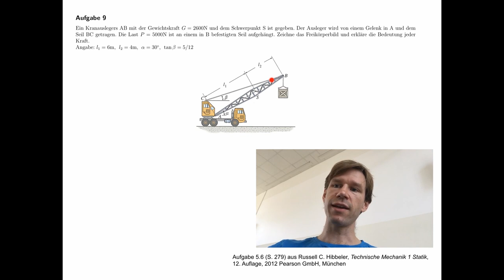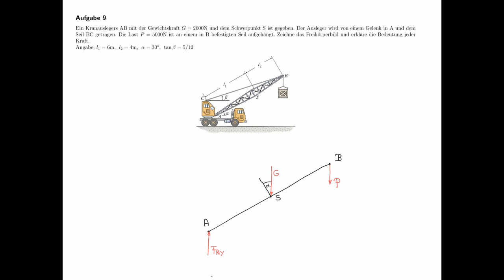Übungsaufgabe Statik #9 - Freikörperbild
Übungsaufgabe #9 aus dem Teilgebiet Statik, Anfertigen eines Freikörperbildes.